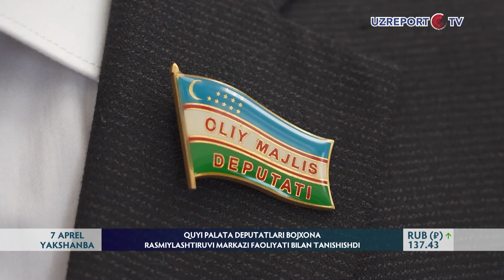Quyi palata deputatlari bojxona rasmiylashtiruvi markazi faoliyati bilan tanishishdi